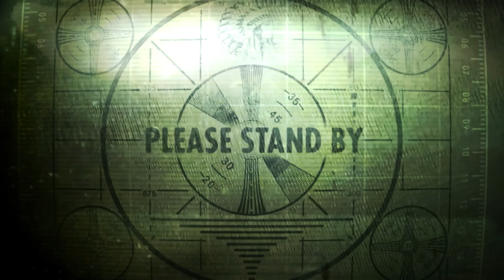Why DiMA Is An IDIOT - Fallout 4 Far Harbor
DiMA is the leader of Acadia in the Fallout 4 DLC Far Harbor. In this DLC you must mediate between Acadia, the Children of Atom and the residents of Far Harbor themselves. DiMA Acadia Lore.